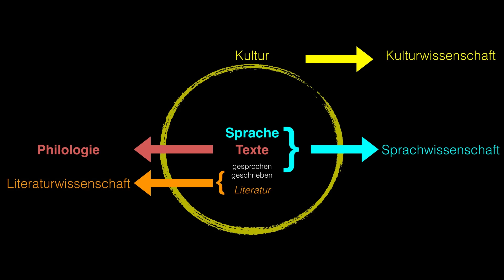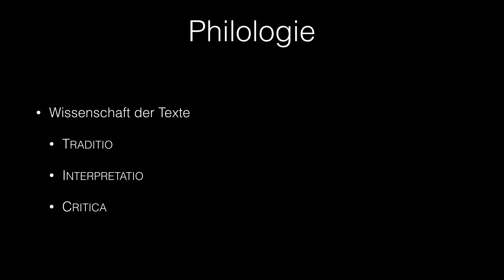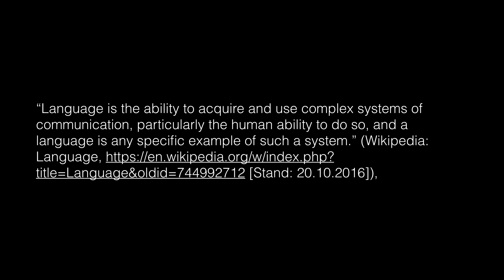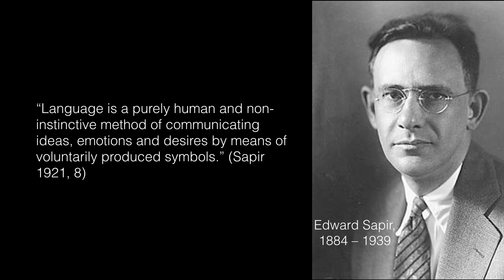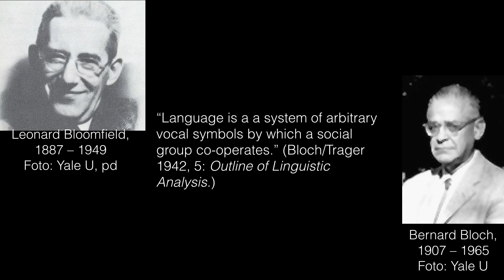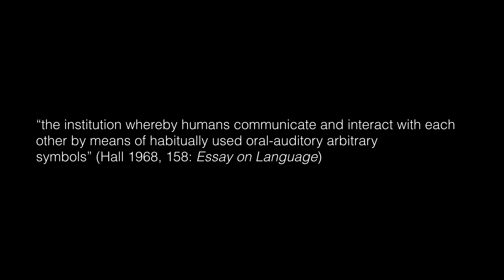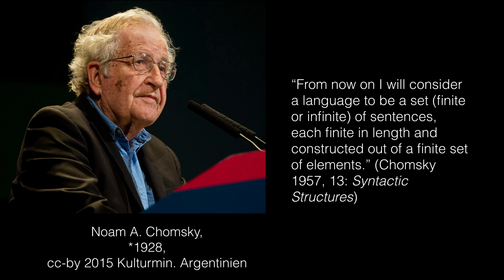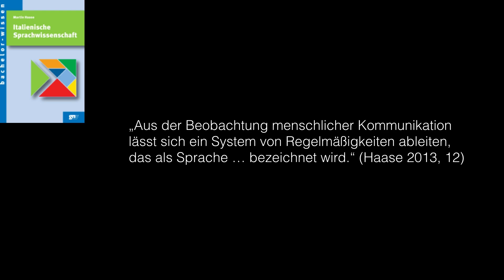Sprachwissenschaft 1: Grundlagen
Vorlesung: Einführung in die Sprachwissenschaft: Folge 1: Grundlagen